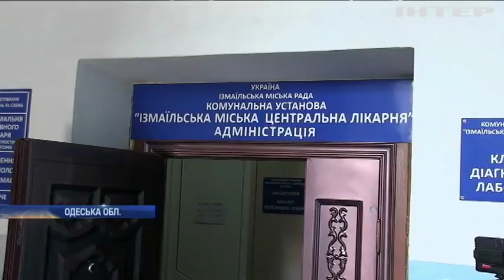Вибух в Ізмаїлі: поліція шукає свідків